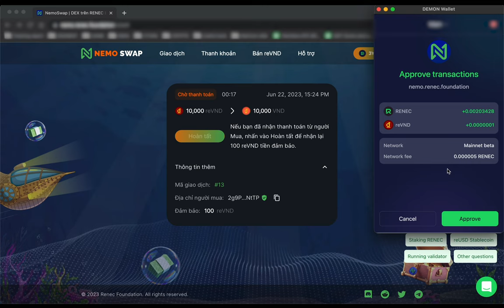Hướng dẫn bán reVND qua công cụ P2P trên NemoSwap DEX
Chúng tôi khuyến khích người dùng tại Việt Nam trải nghiệm giao dịch Mua/Bán reVND thông qua công cụ P2P trên NemoSwap DEX, vì những lợi ích đáng kể dưới đây:

- Self-custody (Tự quản lý tài sản): Trong quá trình giao dịch, tài sản của bạn được an toàn trong hợp đồng thông minh. Bạn sẽ nắm toàn quyền kiểm soát tài sản của mình và có khả năng huỷ giao dịch bất kỳ lúc nào.
- Tiết kiệm chi phí: Giao dịch Mua/Bán reVND không mất bất kỳ phí giao dịch nào.
- Cơ chế tiền bảo đảm: Quá trình giao dịch được bảo vệ bằng cơ chế tiền bảo đảm. Nếu có hành vi trì hoãn hoặc không trung thực, người tham gia giao dịch sẽ mất tiền bảo đảm. Điều này giúp cho quá trình giao dịch diễn ra suôn sẻ và công bằng hơn.

TRẢI NGHIỆM NGAY!